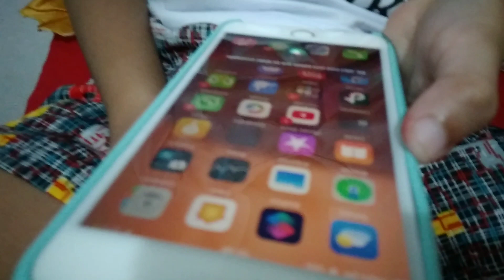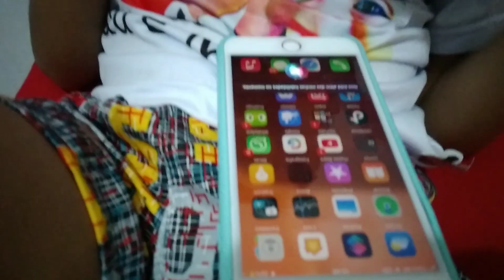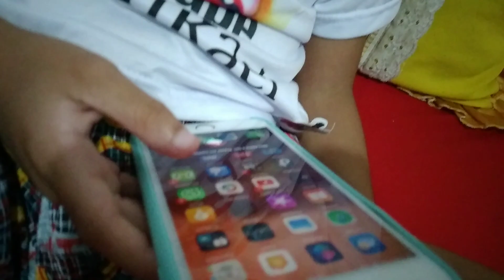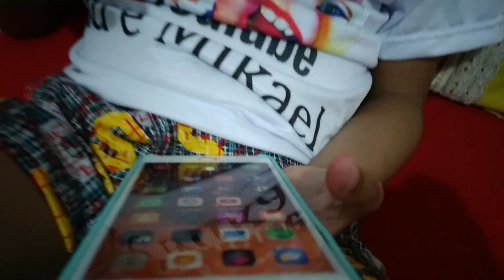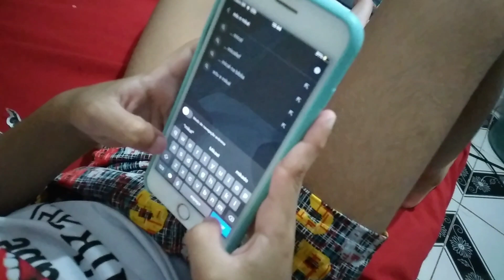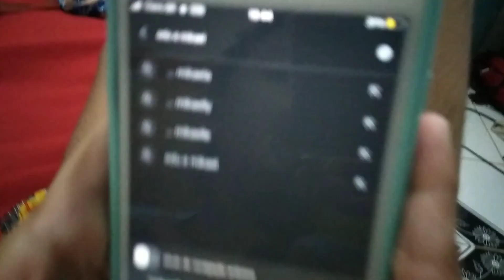ELE DESCOBRIU QUE A SIRI RESPONDE AS PERGUNTAS 🤣😆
MEU FILHO FEZ VARIAS PERGUNTAS PRA SIRI

meus amores sejam todos bem vindos , hoje vou compartilhar com vocês as dúvidas que meu filho tem , resolvir usar a siri pra me ajudar ,assistam o video e veja o que aconteceu

👆esses são os vídeos que vocês irão ver aqui no canal da Ana

meu instagram 👉 ann4-natura

Ana Claudia Rodrigues